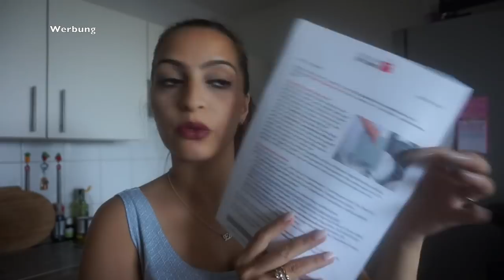LIYAS KLAMOTTEN MÜSSEN GEWASCHEN WERDEN l ES GEHT LANGSAM LOS l FAMILIE SAID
* BEARBEITUNGSPROGRAMM : IMOVIE

Packstation :

Emel Said
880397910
Packstation 129
51103 Köln